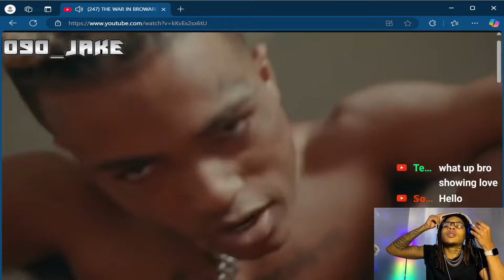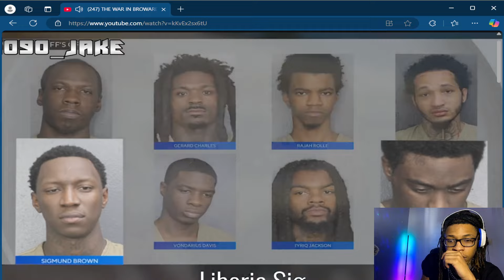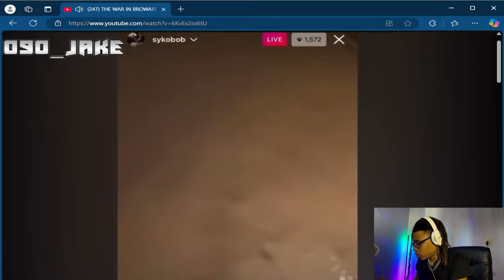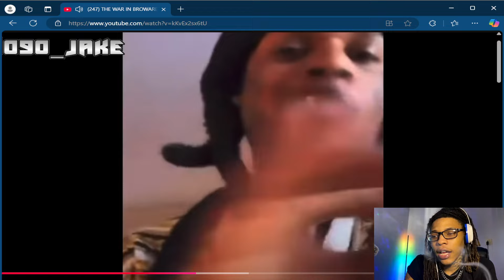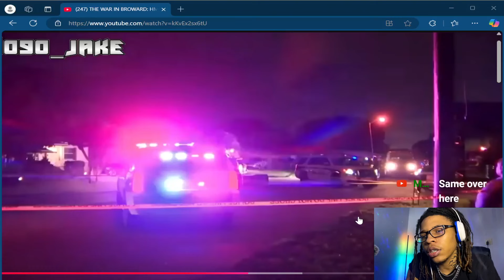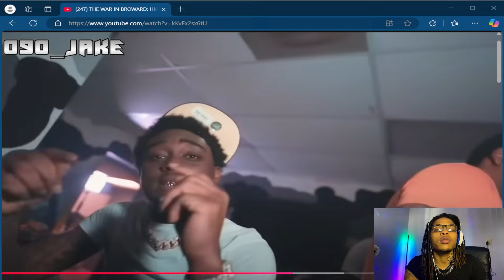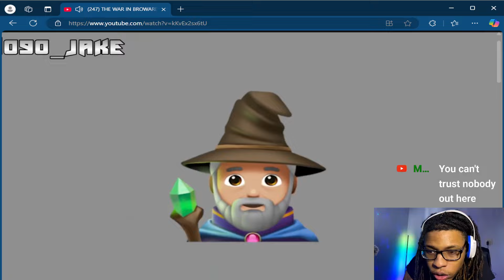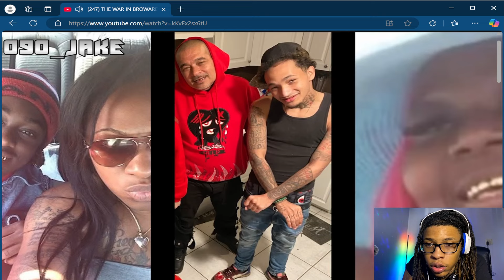K!lling your opps parents is diabolical!!!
The war in broward county is the most ruthless gang war in Florida!!! Hmt tray & liberia sig are rappers from the broward county area in Florida, they got hit with 8 bodies including their opps parents. Syko Bob was also affected by this war with his mother getting k!lled while he in prison!!!